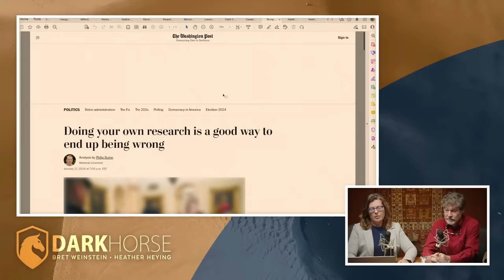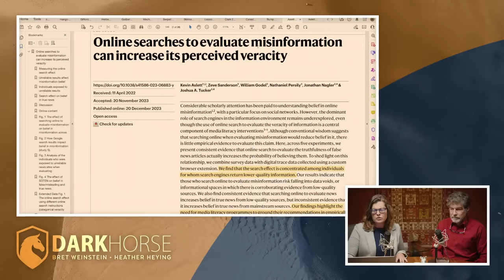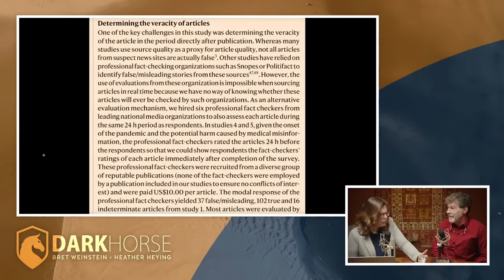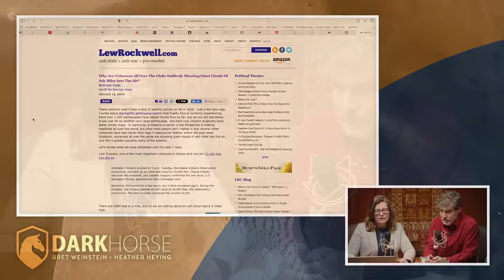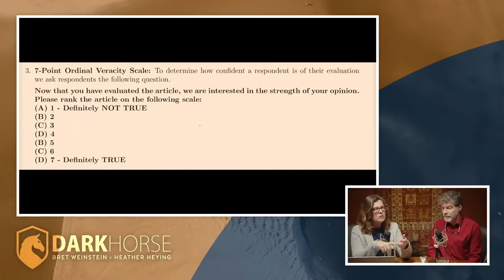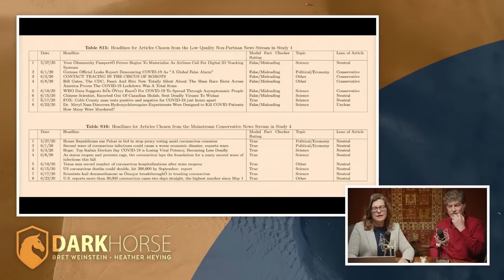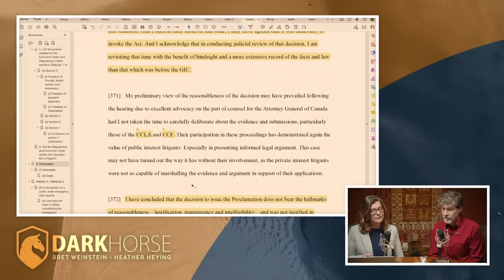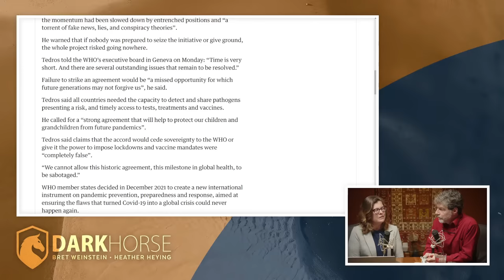Peril in The Main Stream: The 209th Evolutionary Lens with Bret Weinstein and Heather Heying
In this 209th in a series of live discussions with Bret Weinstein and Heather Heying (both PhDs in Biology), we talk about the state of the world through an evolutionary lens.

In this episode, we discuss misinformation and how dangerous it is, especially to mainstream researchers and media. We dissect research that claims to find evidence that “doing your own research” actually cements false views, and find that the research itself is so methodologically flawed as to be incapable of delivering accurate results. We celebrate the finding of Canada’s Federal Court that the invoking of the Emergencies Act during the Trucker’s Convoy was unconstitutional; and we discuss the WHO’s faltering pandemic preparedness plan. And we briefly discussed Panama: what is happening in the Darien, in the Panama Canal, and why a monkey crossed the Canal. Head over to our Locals for more content from Bret & Zack’s recent trip to Panama.

Moink: Grass-fed and grass-finished beef and lamb, pastured pork and chicken, and wild caught Alaskan salmon. to get a year’s worth of hamburger free when you sign up.

Join us on Locals! Get access to our Discord server, exclusive live streams, live chats for all streams, and early access to many podcasts

Our book, A Hunter-Gatherer’s Guide to the 21st Century, is available everywhere books are sold, including from Amazon

Mentioned in this episode:

Doing your own research is a good way to end up being wrong (WaPo)

Aslett et al 2024. Online searches to evaluate misinformation can increase its perceived veracity. Nature625:548-575

From Table S8?: Why are volcanoes all over the globe suddenly shooting giant clouds of ash miles into the air?

Federal Court of Canada declares invocation of the Emergencies Act unconstitutional

The Guardian: Global pandemic agreement at risk of falling apart, WHO warns

Timestamps:
(00:00) Welcome and locals exclusive conversation
(04:30) Sponsors
(11:00) WaPo on misinformation and doing your own research
(21:10) Article
(33:18) Fact checking volcanoes
(53:45) More fact checks
(56:10) Illegal use of emergencies act on Canadian truckers’ convoy
(01:03:20) WHO Pandemic treaty
(01:10:12) Panama trip
(01:29:05) Wrap up